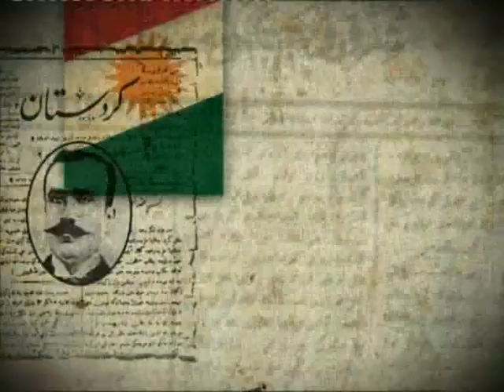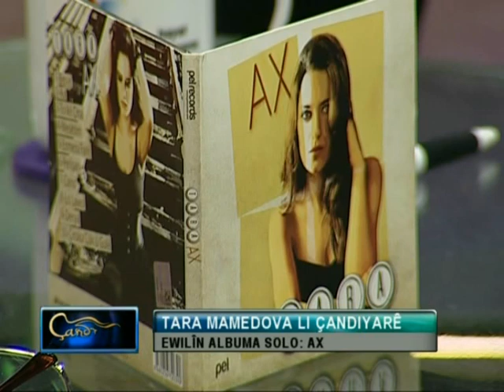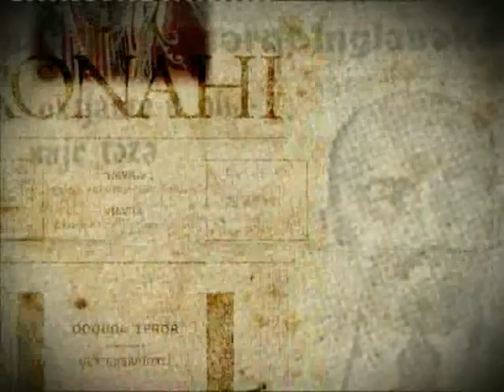Tara Mamedova li Çandiyarê bû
Di 4'ê Hezîranê de hunermenda kurd Tara Mamedova bi stranên albuma xwe ya nû beşdarî Çandiyarê bû...